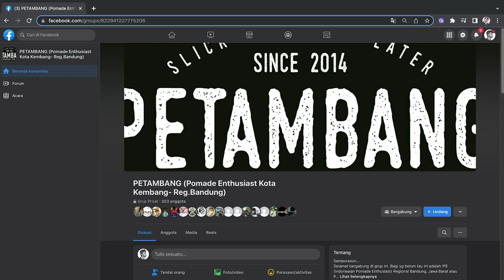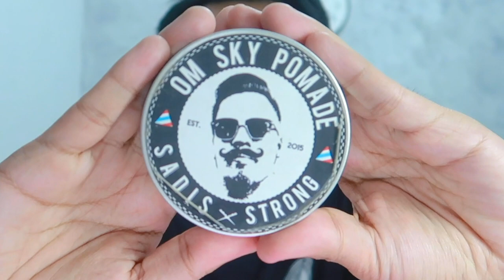REVIEW POMADE LEGEND OM SKY STRONG!!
Nyobain pomade yang udah lama gua miliki & salah satu koleksi paling berharga dari Om Sky Sitorus panutan gua berpomade. Langsung aja tonton!